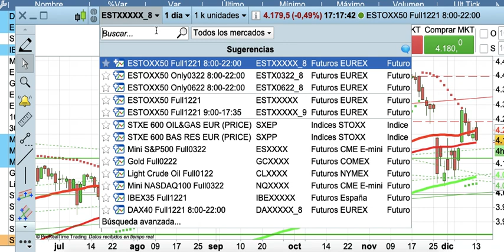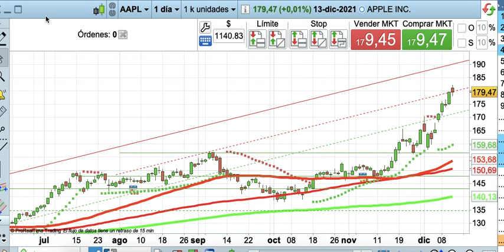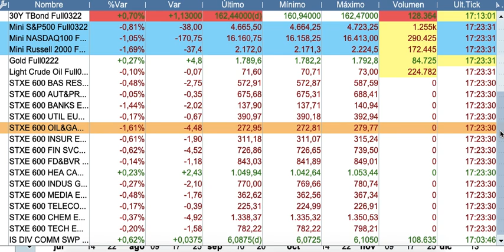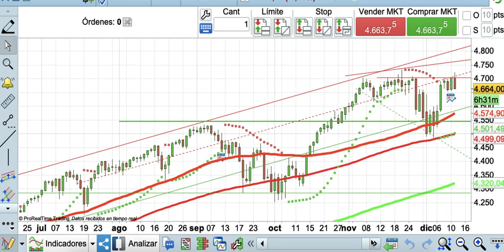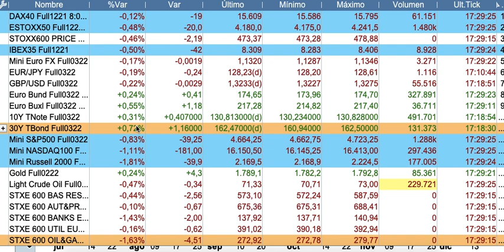Crónica de cierre bolsas y economía 13-12-2021 serenitymarkets